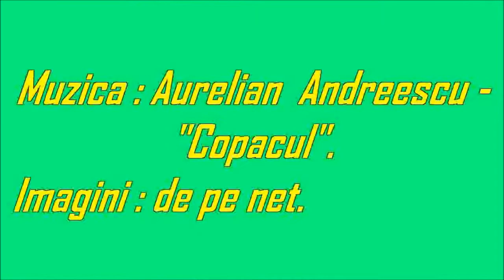Copacul - Aurelian Andreescu.